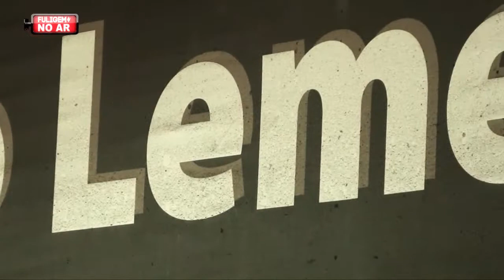Rio de Janeiro - Evandro Navarro (Ary Barroso)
Desta vez na série especial Rio de Janeiro,  Evandro Navarro mostra um pouco do bairro do Leme e vai até a Ladeira do Ary Barroso.

O programa Fuligem No Ar é exibido no Canal 20 da NET para Ribeirão Preto e Sertãozinho ou no canal20.com.br

pgm#6